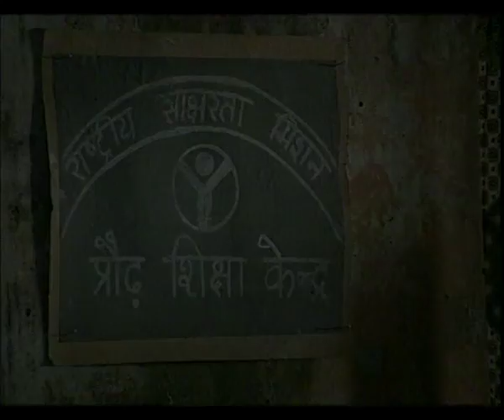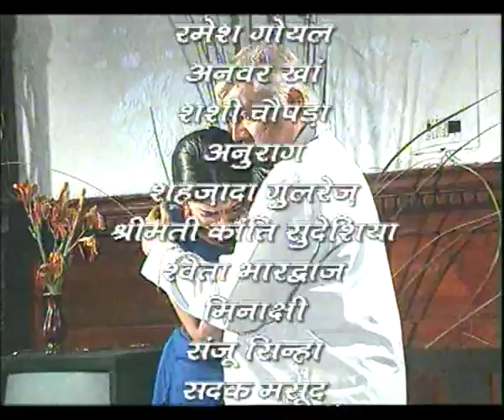AAGAAZ EP 3